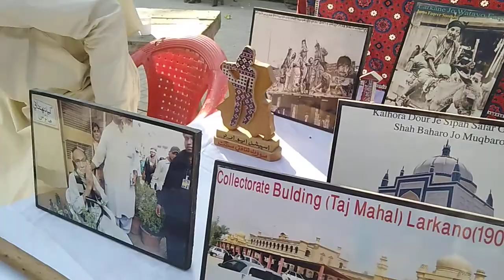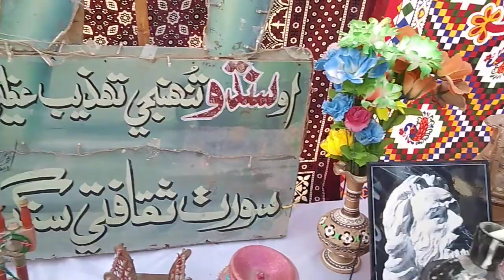December 1, 2019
majoo sattar lar